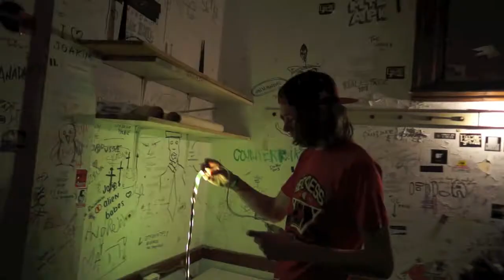Bananabeat On The Road V.2 by Cisco Adler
Cisco takes us on a little Roadtrippin tour of the road life...

Medicine by Cisco Adler is playing in the background. Get it on itunes!